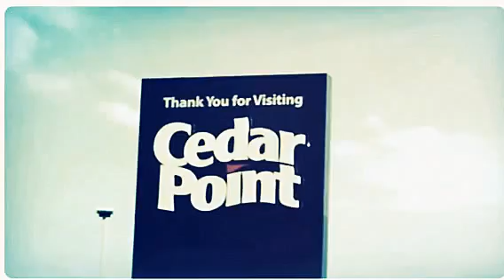Cedar Point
Bitter Sweet Symphony